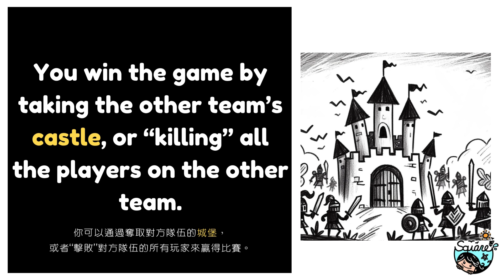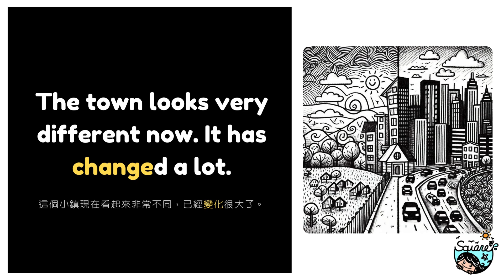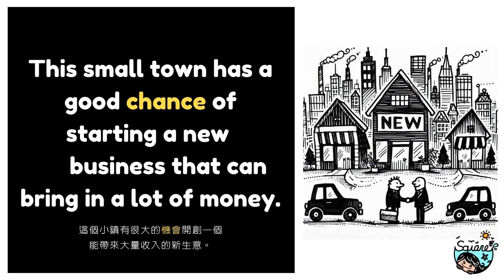【1200單】國中會考例句_Page 12